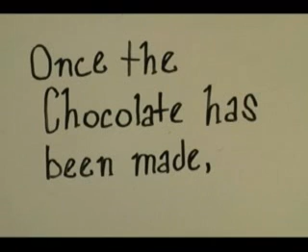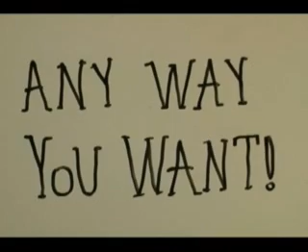The Story of an M&M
This sweet video chronicles the creation of a favorite chocolate treat. An imaginative example of stop motion animation.